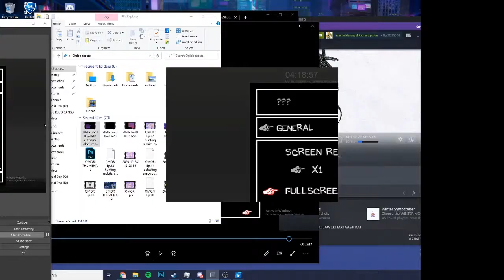OMORI - #23 (Lets Play) KEL MY BOYYYYYYYYYY